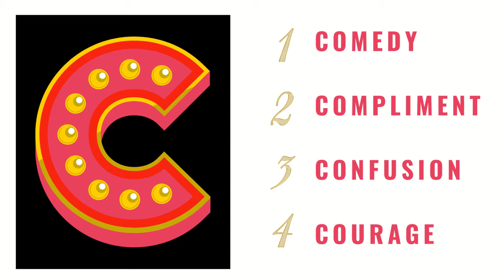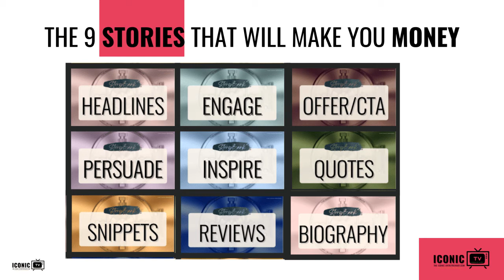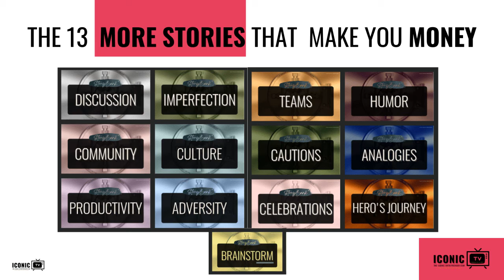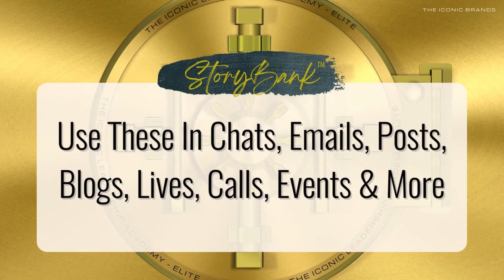7 Stories That Make Your Money as a Coach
Stories matter.  If you aren't a good storyteller...this is how you can learn.

Here is the secret to scale your coaching business from 1:1 low ticket offers to a fully leveraged high-ticket program with an irresistible offer...watch this now!

Discover how you can transform your business from barely getting by to becoming an Iconic 7-Figure Leader...in one year or less.

We have a new show every Tuesday at 5 PST.

You Will Unlock True & Lasting Business Success with the SOAR Formula which we teach at The Iconic Entrepreneur Group

I'm Koni Scavella, a 3x #1 bestselling author, international speaker, and a 7-figure business growth strategist with over 20 years of experience. If you're an online coach or consultant looking to take your business to the next level, you've come to the right place.

In these videos, I'll be sharing the secrets of The SOAR Formula, a proven strategy that has helped countless entrepreneurs distinguish themselves, disrupt their markets, and dominate with clarity, clients, and cash flow. No more stress, struggle, or overwhelm – just actionable steps to transform your business.

🔥 Here's what you can expect:

1: Become an Iconic Brand
Get to know me and my journey as a business growth strategist. Learn how The Iconic Brands can revolutionize your online coaching or consulting business.

2: The SOAR Formula Explained
Discover the core principles of the 4-Step SOAR Formula and how it can revolutionize your approach to business growth and drive home faster results with less effort. Take the SOAR Quiz to see how it works

3: Success Stories
I'll share real-life success stories of clients who have scaled from 2 to 20 million in just one year using The SOAR Formula so you can model their behavior and get inspired.

4: Join The Iconic Entrepreneur Community
Connect with like-minded individuals and entrepreneurs in "The Iconic Entrepreneur" Facebook group for invaluable insights and support.

5: Unlock Your Full Potential with The Iconic Leadership Academy
Learn about my 21-day Mind Mastery program and our customized coaching, consulting and mentorship program and how it can help you become an iconic leader in your industry.

Come here every day to catchup on the best education to elevate your business and transform your business and achieve unprecedented success.

Remember, your greatness awaits with The SOAR Formula and The Iconic Brands!